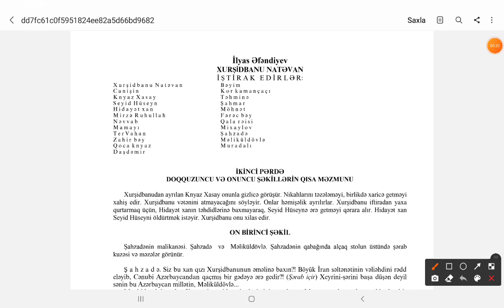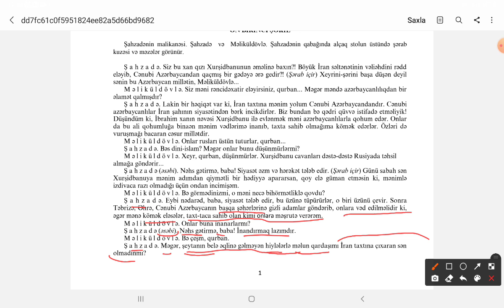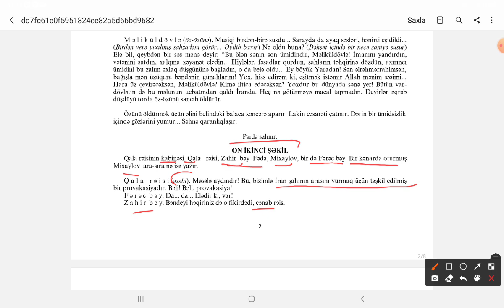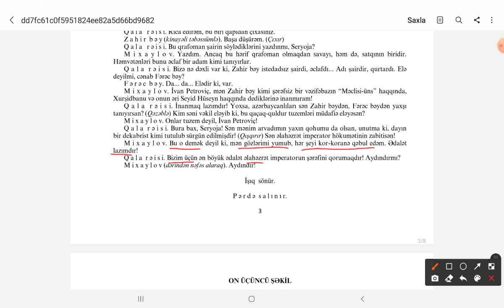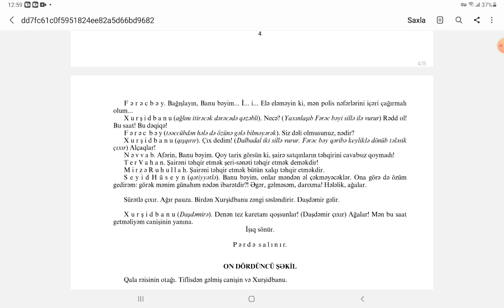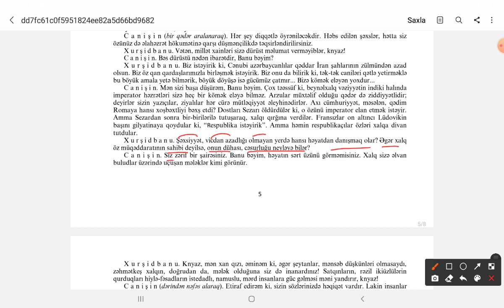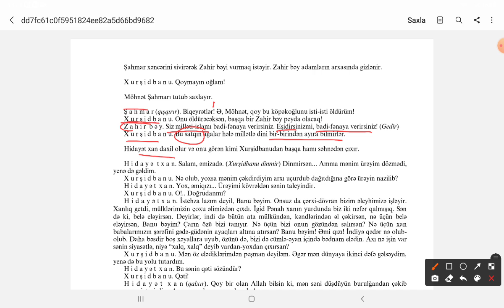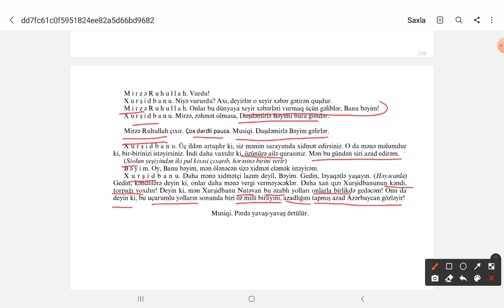İlyas Əfəndiyev "Xurşidbanu Natəvan" əlavə edilmiş hissə